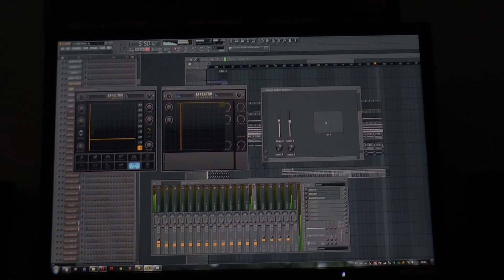Piotr Lewandowski i Kamil Syzdoł - Gdzieś ponad mgłą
Arranged, mix, mastering, remix: Piotr Lewandowski